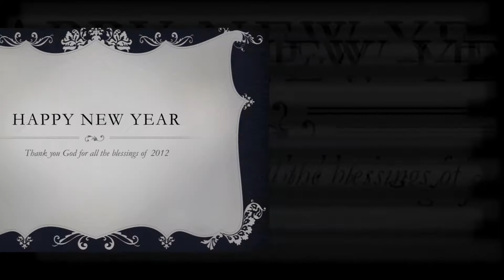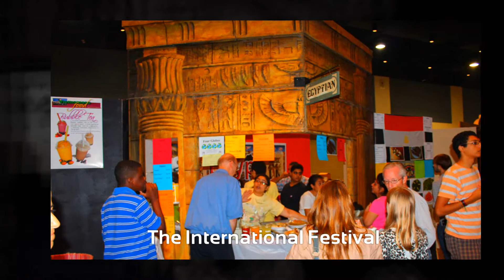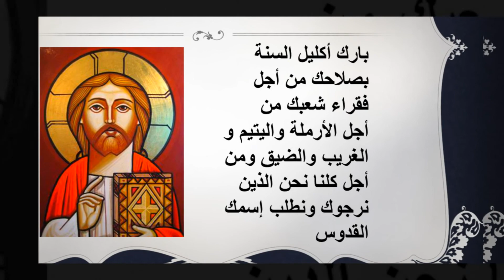Saint Mary Church Raleigh, NC - Year 2012 Presentation 12/31/2012